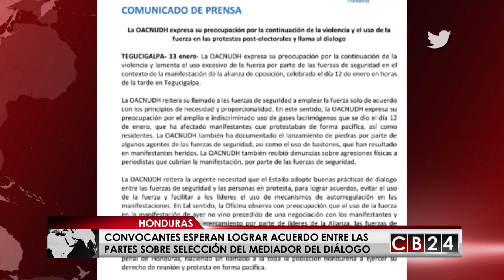Expresidentes serán convocados para mediar en diálogo en Honduras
Miembros de diversas organizaciones , empresarios, representantes religiosos, activistas pro derechos humanos y otros destacados gremialistas y líderes sociales, forman la Junta de Convocantes, todos fueron llamados por la iglesia católica, a través de la Pastoral Social Cáritas de Honduras, una iniciativa  activada desde finales de enero de este año, ante la preocupación de la sociedad hondureña por resolver la crisis política que ha provocado paralización tras los resultados electorales del pasado 26 de noviembre de 2017, que genero muertos, manifestaciones y desestabilización.
El diálogo nacional convocado en principio por el gobierno del presidente reelecto,  Juan Orlando Hernández, cuenta con el aval de una misión exploratoria de las Naciones Unidas que recientemente, luego de reunirse con las partes en conflicto, emitió un primer informe donde recomienda a los actores seleccionar en consenso a un mediador, decisión sobre la cual la ONU anunció que no intervendría.
Las Naciones Unidas buscan que los hondureños lleguen a una solución a la crisis política.se conoció que entre los nombres que maneja la Junta de Convocantes estarían los expresidentes Ernesto Zedillo de México, Vinicio Cerezo de Guatemala, José "Pepe" Mujica de Uruguay, Felipe González de España, el expresidente Leonel Fernández de República Dominicana, el ex juez español, Baltazar Garzón o  Michelle Bachelet, que está a días de entregar su mandato en Chile, personalidades que serán llamadas a convertirse en el facilitador del diálogo, dependiendo del consenso y la aceptación de las partes en conflicto. Pero la primera tarea de la Junta de Convocantes será, unir a gobierno y oposición para escoger al mediador.